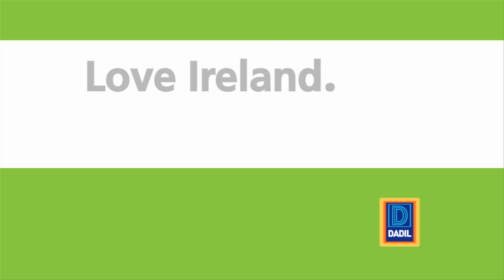Coke Zero Cinema Ad Parody | Republic of Telly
Republic of Telly - RTÉ TWO | Mondays | 9:30pm